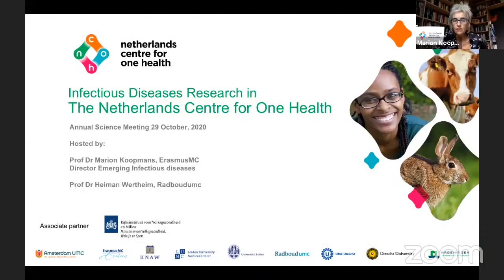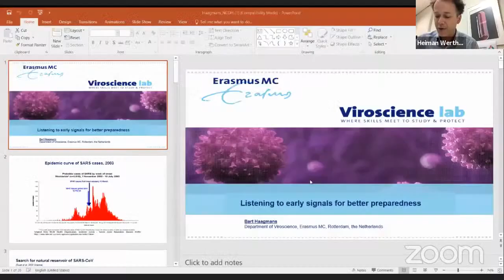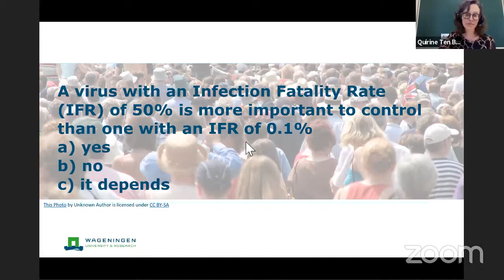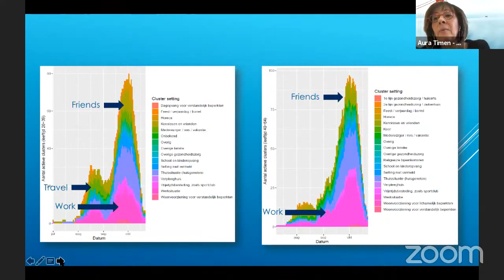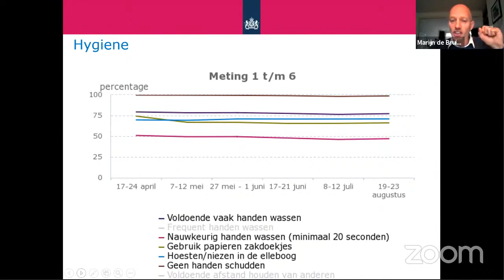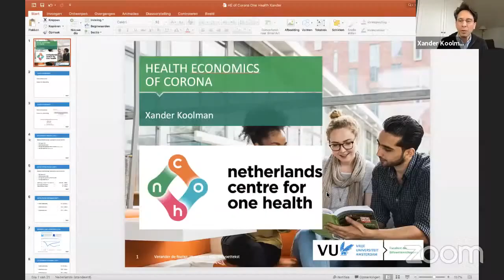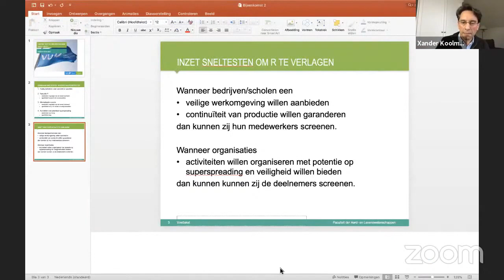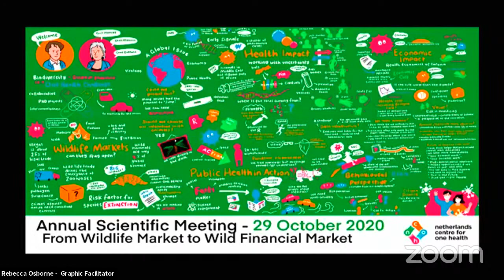NCOH Annual Scientific Meeting 2020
For a topic for the NCOH Annual Scientific Meeting 29 October 2020, only one option was possible: what lessons can, so far, be learned from the SARS-CoV-2 pandemic?